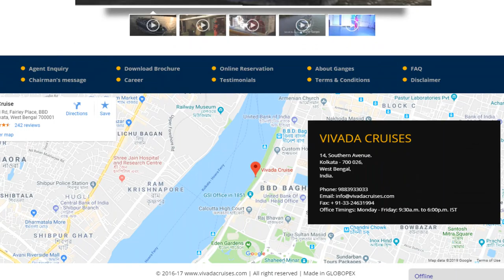এবার জাহাজে যাওয়া যাবে কলকাতায়!